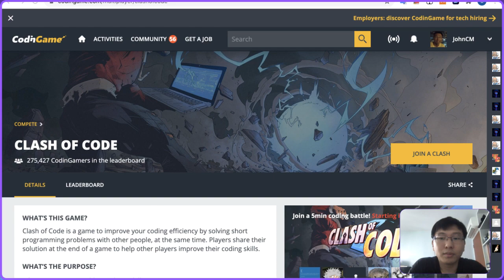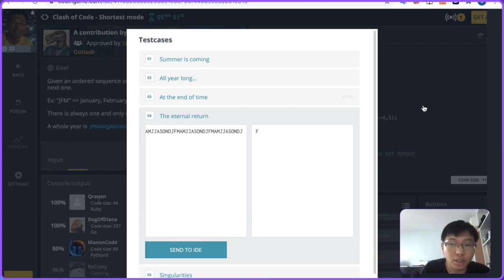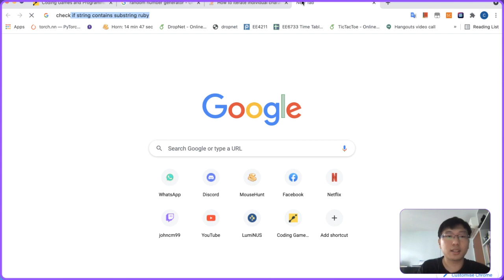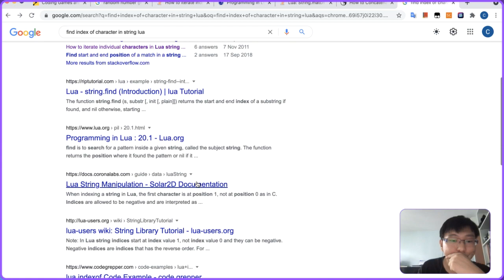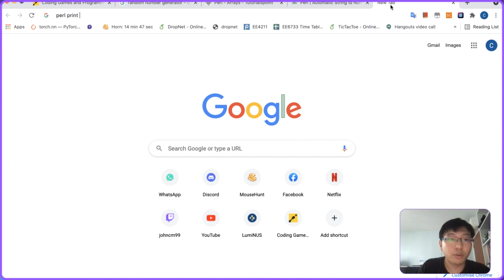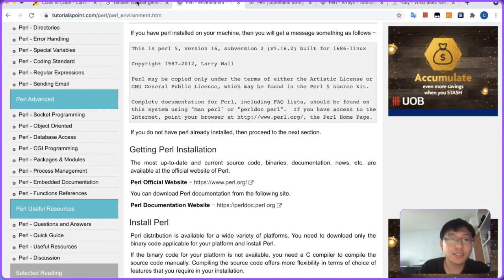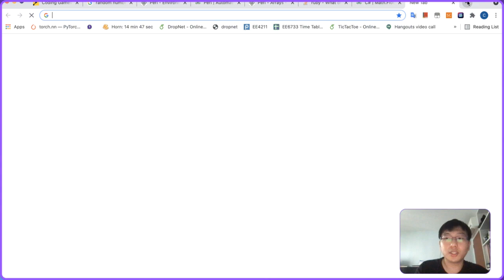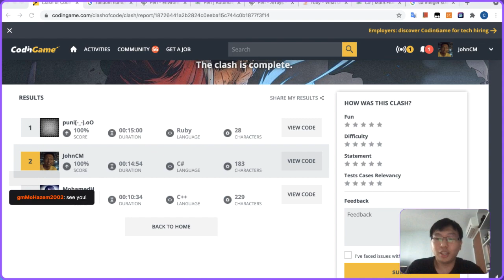CodinGame | Clash of Code 2